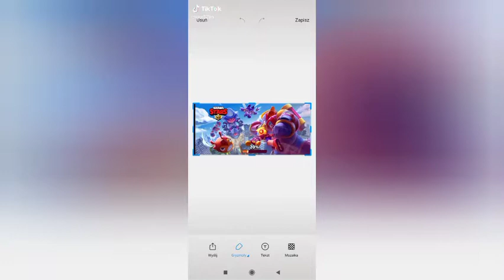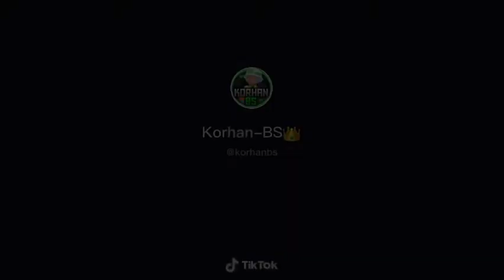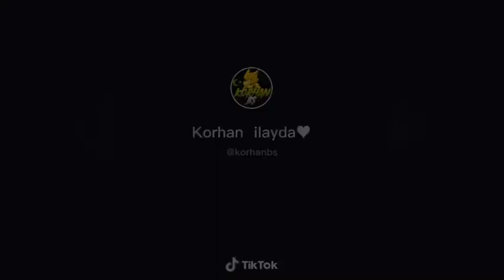En yeni Brawl stars tık tok videolari